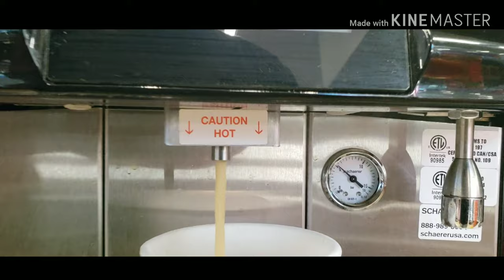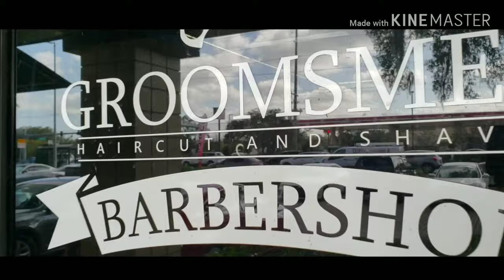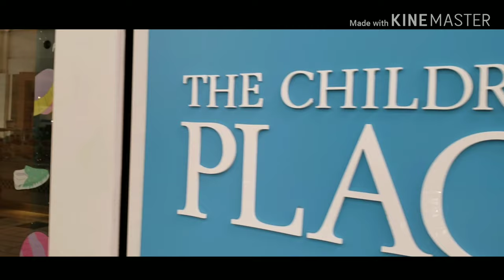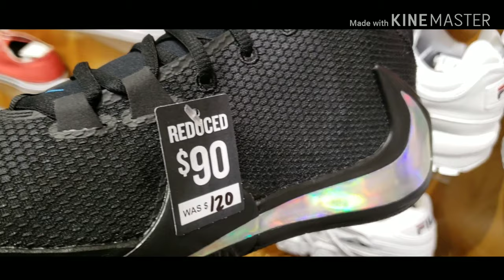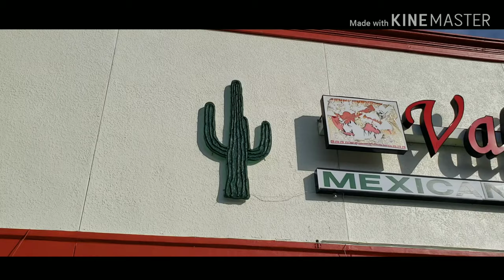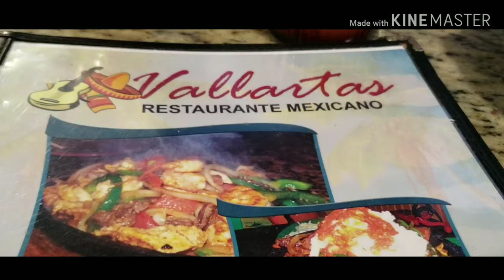BEST VLOG WE EVER DID | WENT TO THE BEST BARBERSHOP IN TAMPA FL | INSIDE WESTFIELD MALL FAMILY VLOG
IN THIS FAMILY VLOG DAD FINALLY GETS A BREAK AND GETS A HAIR CUT AND MEETS UP WITH MOMMA FLUFF AND BABY FLUFF AT THE MALL AND GO SEE THE SALES AT LANE BRYANT AND PLAYS AT THE SESAME PARK INSIDE OF  THE MALL